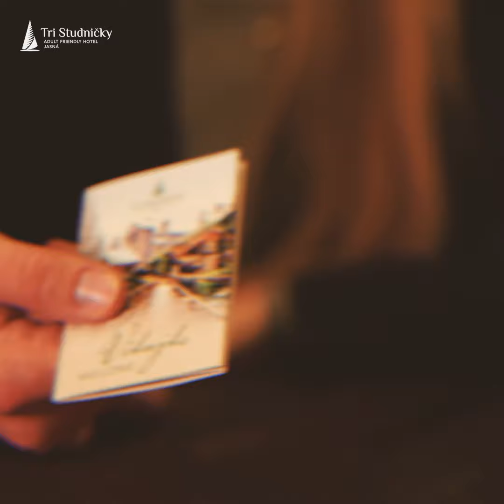Hotel 3 Studničky_Adult Friendly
Boutique hotel Tri Studničky v Demänovskej doline na úpätí Nízkych Tatier je roky známy ako oáza pokoja a relaxu. Wellness s horskou plážou, zážitková gastronómia, harmónia a relax v hoteli dokážu zastaviť uponáhľanú dobu. Doprajte si ničím nerušenú pohodu, čas iba pre seba, pre svoju polovičku, priateľov, či dospelé deti, oddych pri dobrej knihe v hotelovom lobby. U nás nájdete miesto, kde si môžete nerušene oddýchnuť.